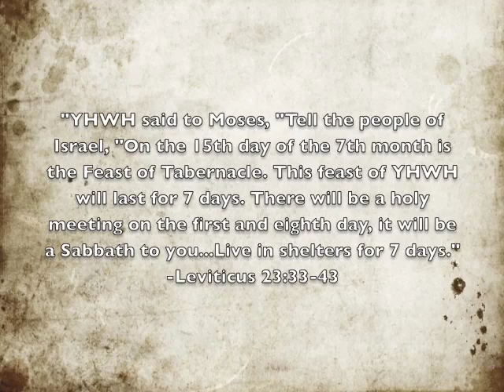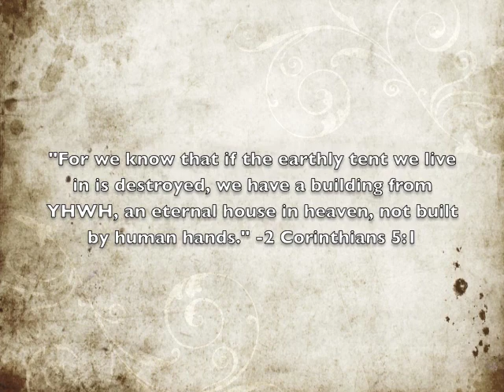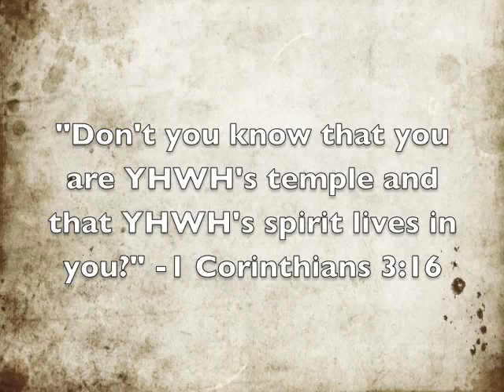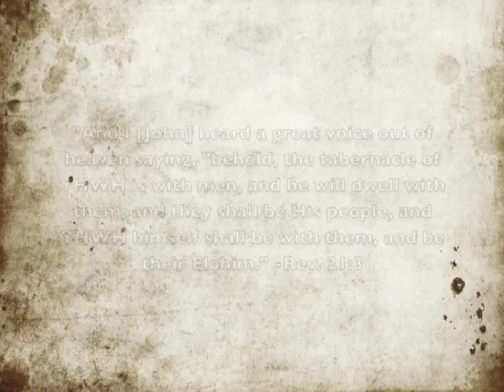Festival of Tabernacle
Video created in ASL to better understand the Fall feasts commanded by YHWH. The video is about the Festival of Tabernacle, explaining its purpose and what is done during that week. 4 of 4 parts of videos in regards to the fall feasts.